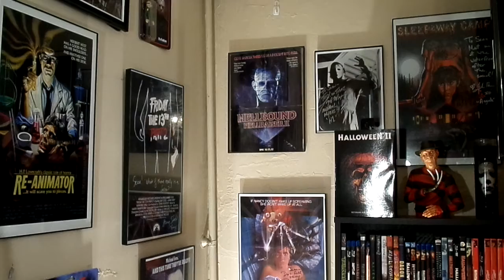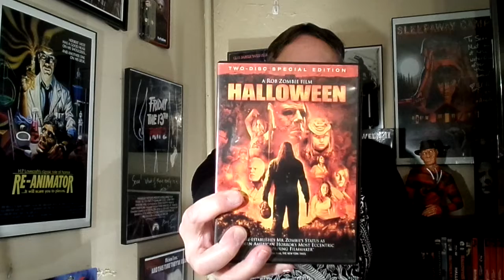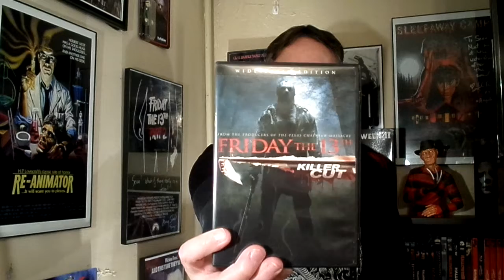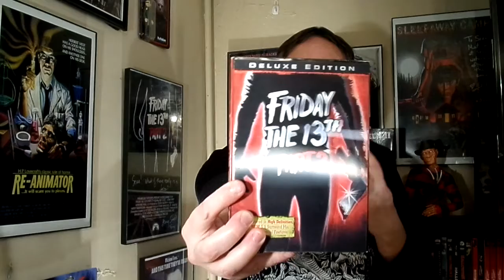Horror Corner - Upcoming Horror Hangout Live Stream - The Remake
Welcome to the "Horror Corner" and I'm your host Sean Patrick Erschen. This week we discuss the upcoming "Horror Hangout Live Stream" which will be Live Wednesday, May 13th at 7pm Eastern Standard time featuring: Sean Erschen, BRONCOJUGGALOTALKSMOVIES, Jen & Christian from Jen's Reviews From The Grave, Dave Maggot, The Horror Miser Monty G and Horrific Nightmares JM.